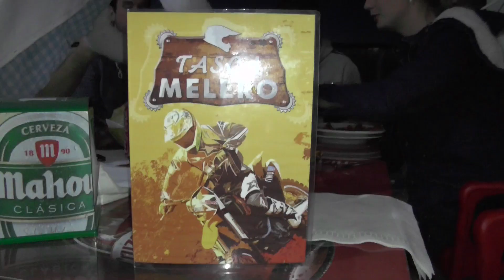Road 2 Nations | Episode 4 - Maikel Melero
From Jose Miralles the Road2Nations brings us to the young and very talented Maikel Melero in Siles, Spain. Come along when Maikel takes Steve on sightseeing tour in his city, to the bar of his family owns and to his humongous track with all what the heart of a rider beats for.

Stay with us on Facebook and get the latest news